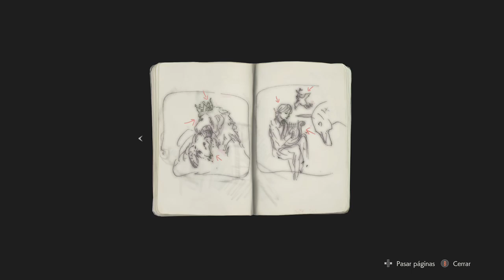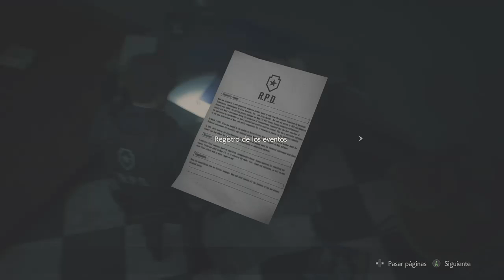Resident evil 2 remake - Demo (la peor de todas)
La peor transmisión de la demo del juego que te vas a encontrar en todo YouTube.
Estais advertidos :v